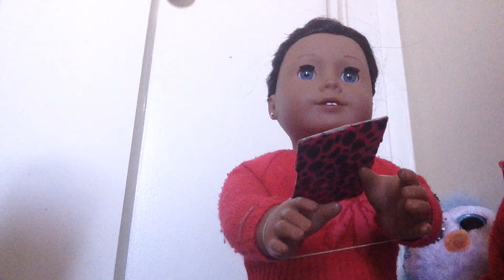The Crazy Family AGSM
Hi everyone I hope you enjoyed the video and I did it because I was bored so no mean comments please give me a thumbs up and remember to subscribe and more videos will come.This video is about how crazy life is with the family.Will every thing be in peace or will it be a nightmare?watch and find out